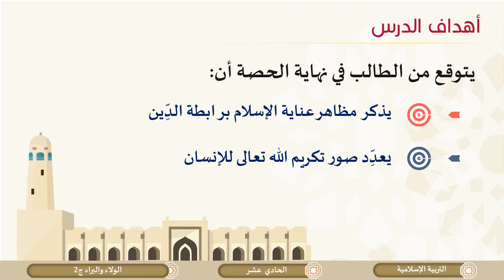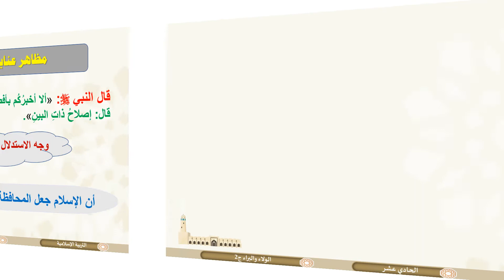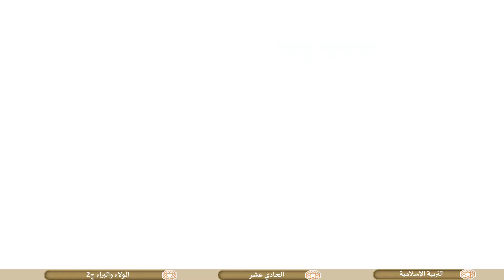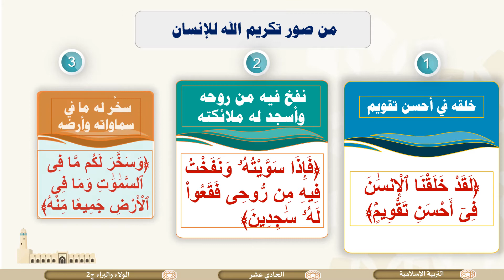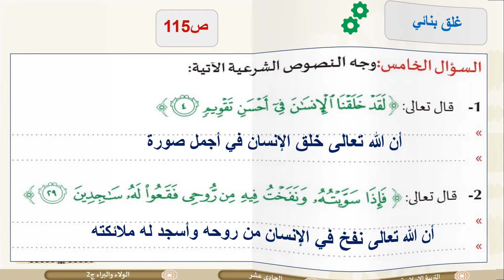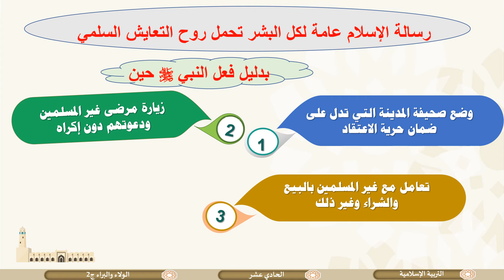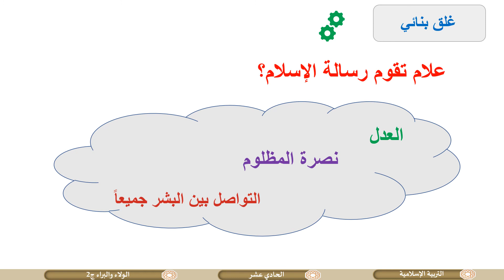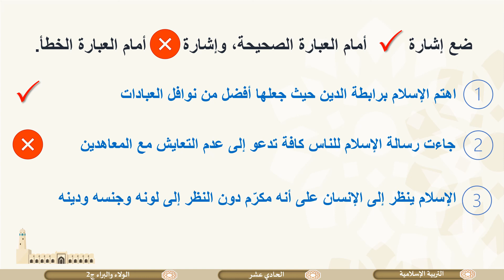الصف الحادي عشر المسار العلمي التربية الإسلامية الولاء والبراء ج2